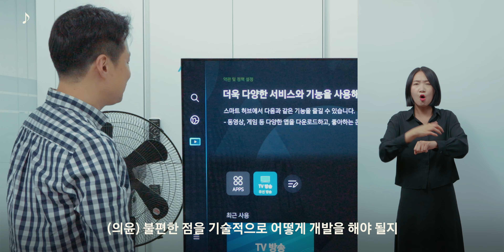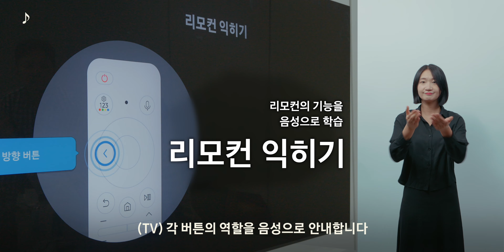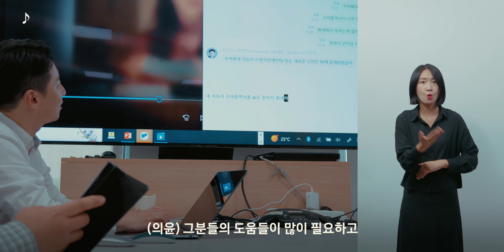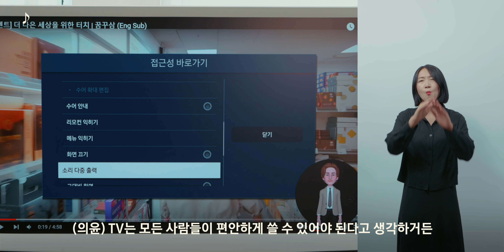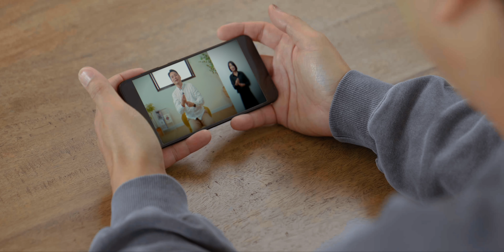모두가 즐길 수 있는 TV를 만드는 힘, TV접근성 | 꿈꾸삼 (Eng Sub)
꿈꾸는 삼성, 꿈꾸삼의 일곱 번째 주인공은 삼성전자 영상디스플레이 사업부 TV 접근성 담당 이의윤 프로입니다.
10년이 넘는 시간 동안 삼성전자 TV의 접근성 기능을 담당하고 있는데요.
TV 접근성이란 더 많은 사용자가 TV를 편리하게 이용할 수 있도록 하는 노력입니다.
시각 장애인, 청각 장애인 그리고 일시적인 불편을 겪는 사람까지, 모든 사람이 자유롭게 TV를 시청할 수 있도록 오늘도 노력하고 있습니다.
기술에 소외되는 사람이 없는 내일을 꿈꾸는 이의윤 프로의 이야기를 지금 만나보세요.